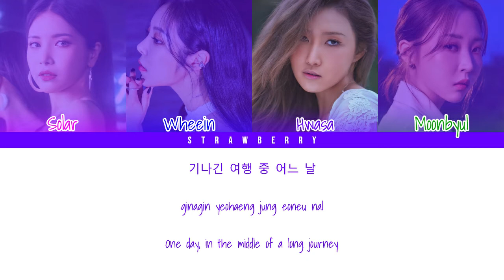MAMAMOO - Where Are We Now (Color Coded Lyrics Han/Rom/Eng)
• Artist: MAMAMOO
• Song ♫: Where Are We Now
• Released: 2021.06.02